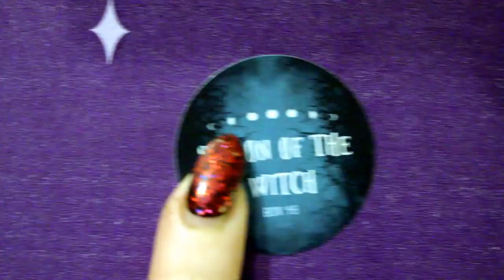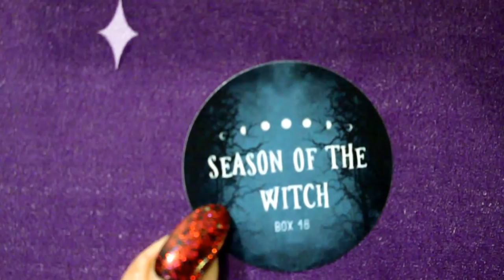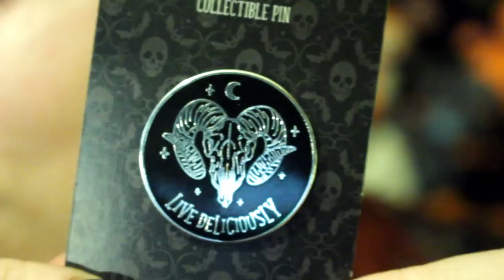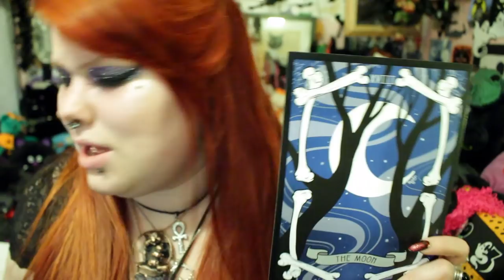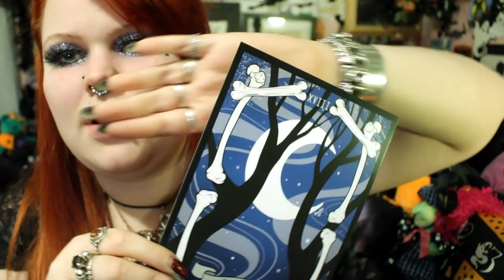SEASON OF THE WITCH BOX - Spooky Box Club March Unboxing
This video features the March 2018 SPOOKY BOX CLUB which was of a season of the witch theme.  I received it on 12/3/2018. The box includes a lots of spooky witch themed items. I enjoyed this box, thank you Spooky Box Club.

My DEPOP store:
Thehauntedbat

Thehauntedbat

TheHauntedBat will offer insight as to items you may find attractive, and where you can buy them. This channel will review products offering an honest opinion about their quality and whether they are worth the money they will cost you.